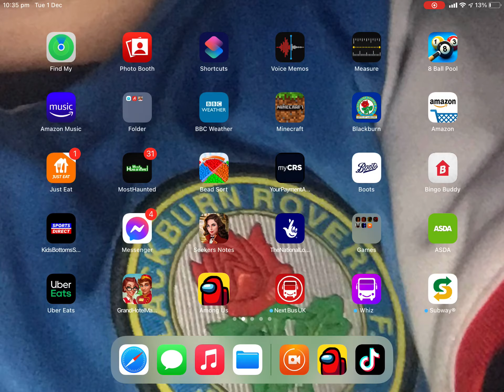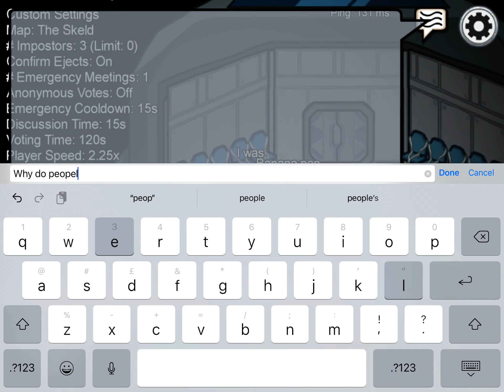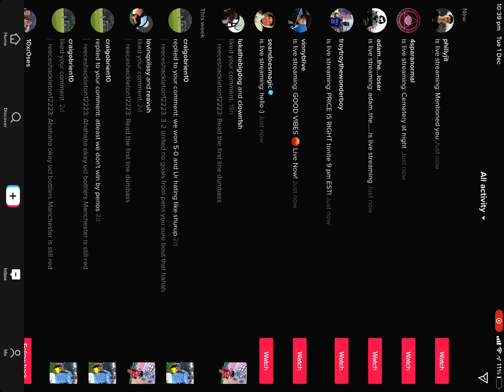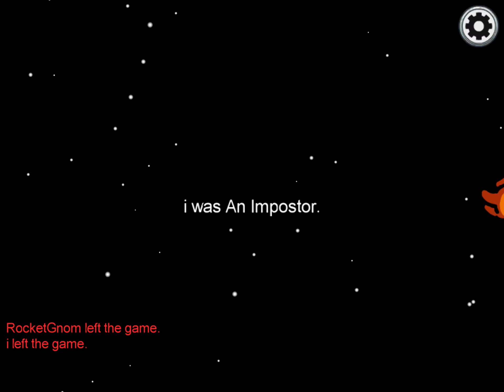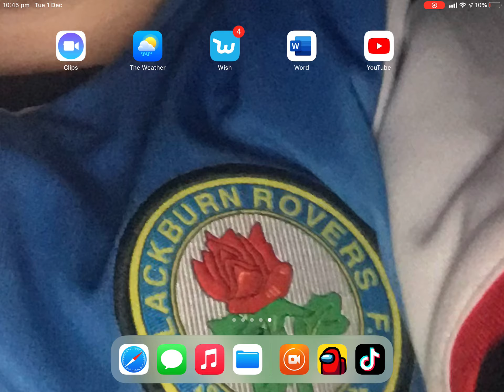IMPOSTER ALL VIDEO. (Among us)